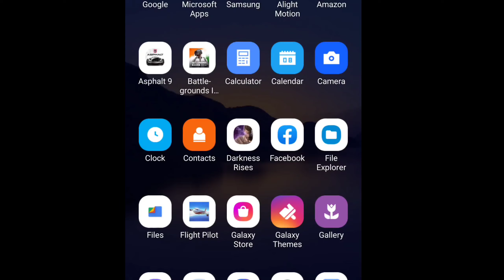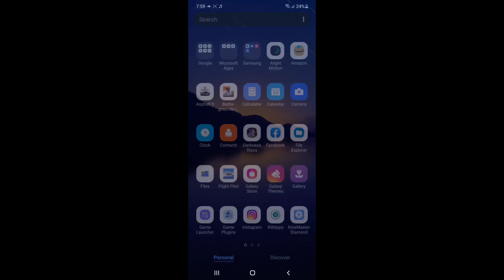Bgmi Map download error problem Fix | download Map fix BGmi solution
Steps 1

Go to Android/data/com.pubg.imobile/files/
Uae4games/Shadowtrackerextra/shadowtrackerextra/saved/paks

Step 2

Delete 3 files Named

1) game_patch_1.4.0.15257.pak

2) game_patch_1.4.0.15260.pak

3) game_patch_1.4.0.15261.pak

Step 3

Start ur bgmi Game and Enjoy

bgmi download problem

how to fix bgmi map download problem
bgmi 0.1 mb problembattlegrounds mobile india 0.1 mb download problembgmi maps not downloadbgmi map download without problemhow to download bgmi from playstorebgmi bgmi map fixbgmi server error problembgmi not running bgmi all mapsbgmi game crashbgmi vs pubgbgmi 60 fps gamepubg map problem fix